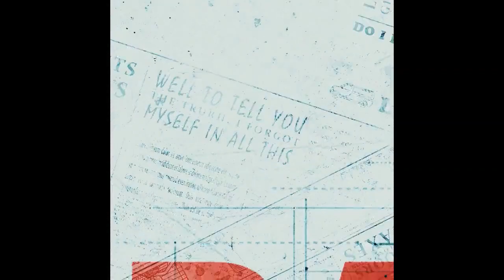DEMOKRASİ VE ÖZGÜRLÜKLER ÜLKESİ (!) AMERİKA'DA FBI SOSYAL MEDYAYA SANSÜR UYGULAMIŞ